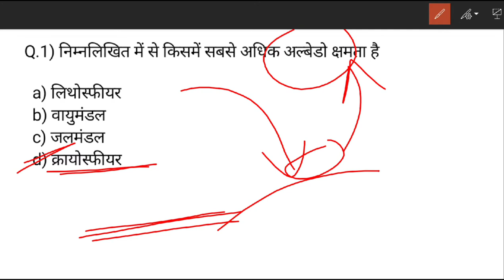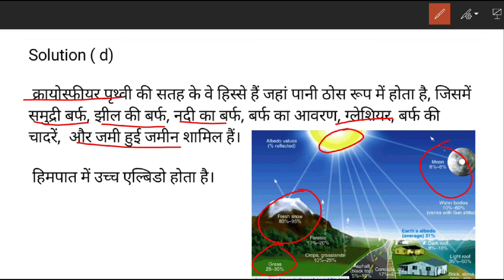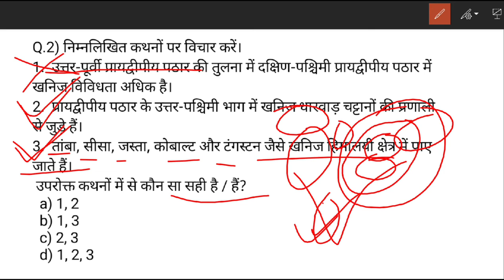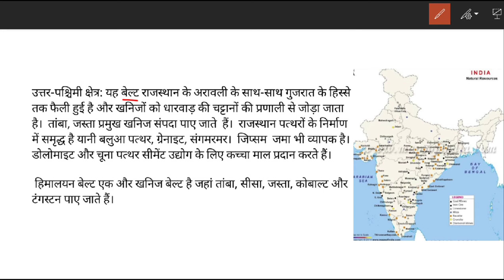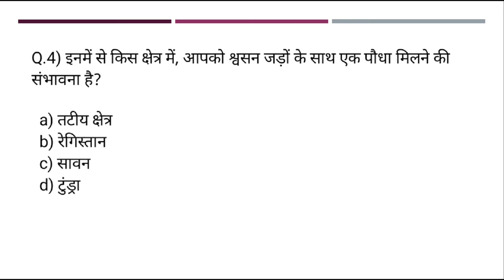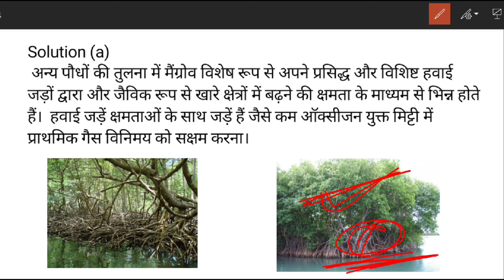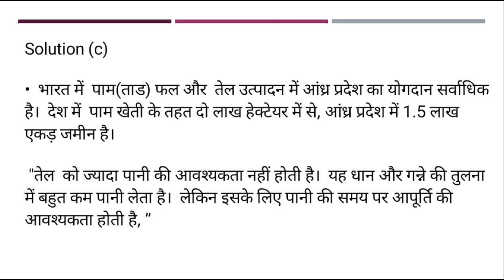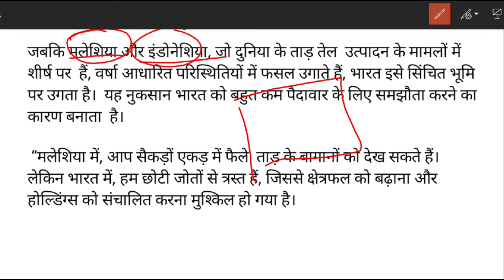Prelim special Daily static MCQ | भूगोल के महत्वपूर्ण प्रश्न | UPSC | State PCS | Quick Revision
👉PIB, AIR, Yojana By AAP IAS :
👉All Lecture-Polity & Constitution:

INSTRUMENTS I USE FOR RECORDINGS :
👉My Writing Paid:
👉My Mike:
👉My Laptop:

UPSC
CIVIL SERVICES EXAM
CIVIL SERVICES
UPSC IAS Syllabus
UPSC Syllabus
UPSC Online
UPSC Exam
UPSC CSE 2020
Civil Preparation
UPSC Preparation
UPSC Motivation
UPSC Online
Crack IAS
Crack UPSC
UPSC FPFO
EPFO 2020